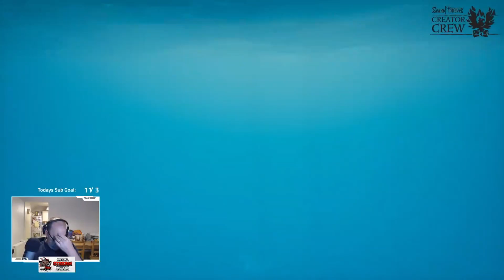Sea Of Thieves Funny Moments (Twitch Clip Compilation)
This week, we find out what happens when you pick up a keg in front of a horde of well armed skeletons, just how bad I am at aiming a cannon, and that sometimes, English is hard

Sit Back, relax, and enjoy the voyage.